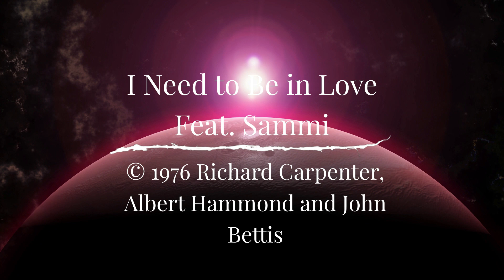I NEED TO BE IN LOVE Feat. Sammi